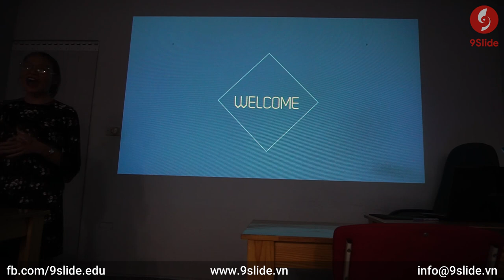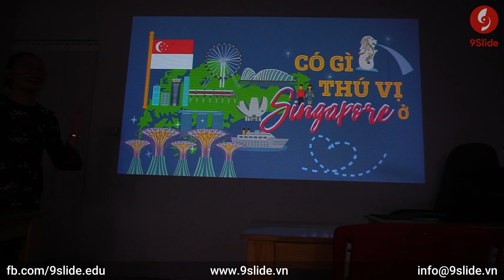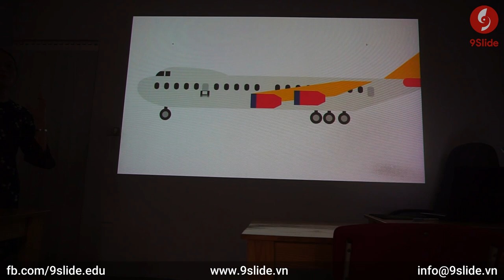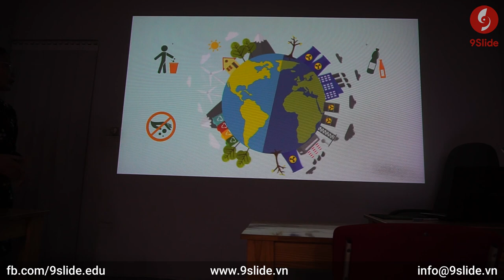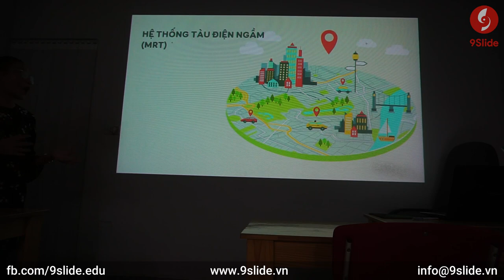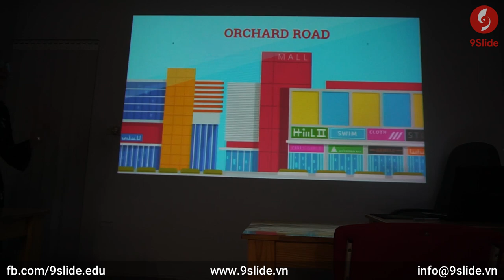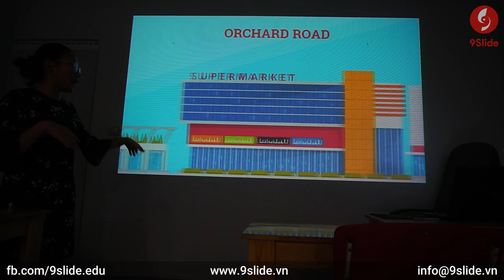Thuyết trình về Singapore cực hay bằng Slide Powerpoint đẹp/ Khóa học Powerpoint Online: 9slide.com